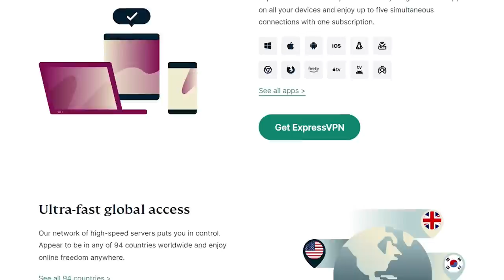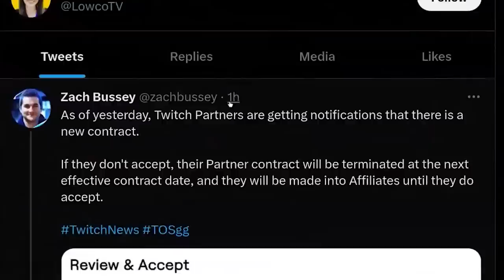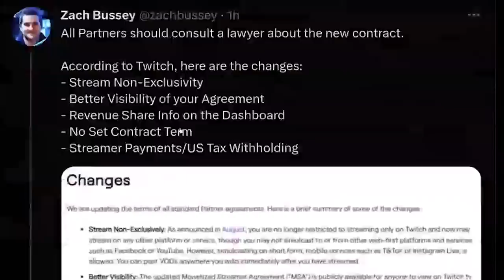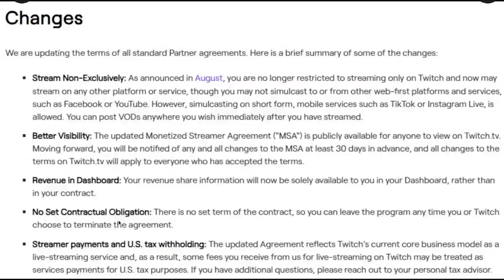Oompaville Confronted EDP445 | Some Ordinary Podcast #79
Get 3 extra months free with a 12-month plan of ExpressVPN with our exclusive

Oompaville makes his triumphant return to the podcast to talk about some of the recent Twitch TOS controversy, his experience with EDP445, and more.

Timestamps: